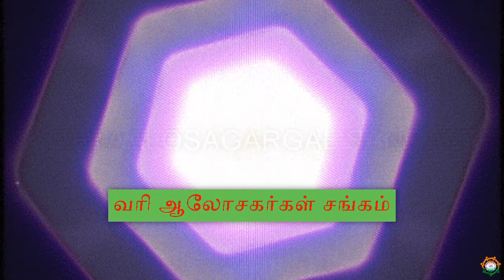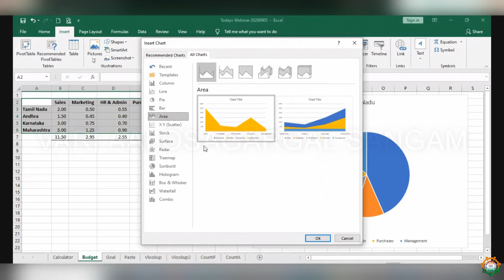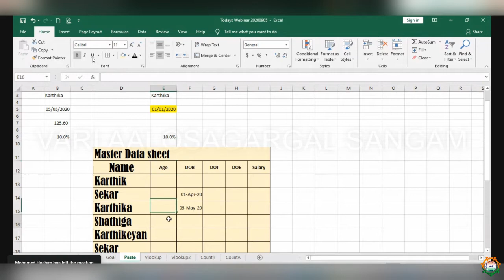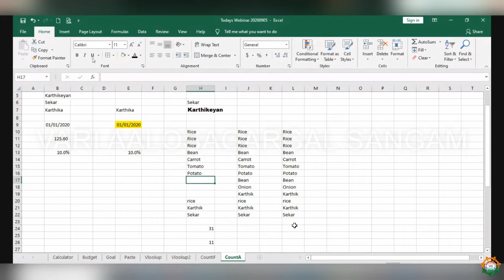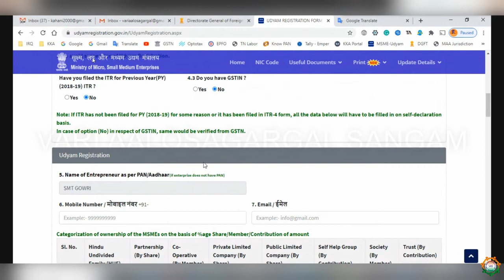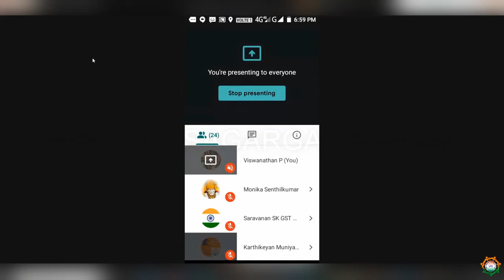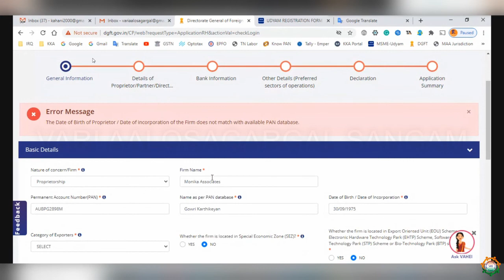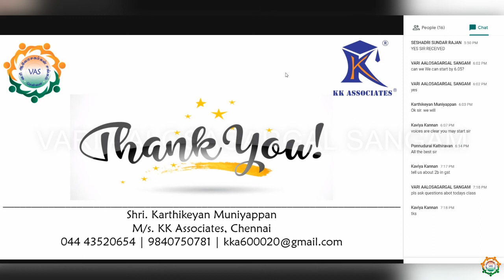Vari Aalosagargal Sangam organized Webinar on Advanced Excel and Online Registration of MSME & IEC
Vari Aalosagargal Sangam organized Webinar on Advanced Excel and Online Registration of MSME & IEC  - Speaker  M. Karthikeyan, President -VAS - 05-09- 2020

How to become a member of Vari Aalosagargal Sangam, please watch this video

About Vari Aalosagargal Sangam:
Vari Aalosagargal Sangam (V A Sangam) is registered under the Tamil Nadu Societies Act, 1975 in the year 2020 as a State-level body for Goods & Service Tax (GST) Practitioners and governed by its constitution. The V A Sangam has its membership spread all over the State of Tamil Nadu comprising of Tax Practitioners practicing in GST, Income tax and allied tax laws.

The V A Sangam's main objective is to educate the public and the members in particular on GST in the State of TamilNadu. The V A Sangam will be conducting training, seminars, conference, symposium and workshops program at every district to cater to the needs of members practicing in various districts of Tamil Nadu.

After the implementation of GST from 1st July 2017, we have witnessed so many changes and it is becoming extremely difficult to cope up with the challenges. In such a situation it is extremely important to set our goals. Only a focused and Goal Oriented professional can be a successful professional and so let us define our goals for the profession, representation, and expectations in the fast-changing world. As we all know that Knowledge is the key to success and to attain our goals we have to create a platform for sharing knowledge.

Our objectives
1. அனைத்து GSTP மற்றும் பிற வரி தொடர்பான ஆலோசகர்களிடையே நல்லிணக்கத்தை ஏற்படுத்துதல்.
    To bring harmony among all GST Practitioners and other tax-related consultants.

2. GST சட்டம் மற்றும் விதிகள் தொடர்பாக திருத்தங்கள், சுற்றறிக்கைகள், அறிவிப்புகள் மற்றும் உத்தரவுகளைப் பகிர்தல்.
    Sharing amendments, circulars, notifications and orders in regard to GST Act & Rules.

3. GST சட்டம் & விதிகளை அனைவருக்கும் எளிமையாக புரிய வைத்தல் மற்றும் நடைமுறை சிக்கல்களுக்கு உடனடியாக தீர்வு காணுதல்.
    To enable easy understanding of GST Act & Rules for all and to resolve practical difficulties instantly.

4. GST / நேரடி வரி தொடர்பாக பல்வேறு வகையான கருத்தரங்குகள், பயிலரங்கங்கள் மற்றும் மாநாடுகளை நடத்துதல்.
    To conduct various types of seminars, workshops and conferences in regard to GST / Direct Taxes.

5. GST-ன் சட்டம் & விதி பற்றிய விளக்க காணொளிகளை YouTube மூலமாக தமிழ் மற்றும் ஆங்கிலத்தில் வெளியிடுதல்.
    To upload tutorial videos on GST's Act & Rules through YouTube in Tamil and English.

6. GST-ன் சட்டம் & விதி பற்றிய வலைதள கருத்தரங்குகளை ஏற்பாடு செய்தல்.
    Organizing webinars on GST Act & Rules.

7. நமது உறுப்பினர்கள் பற்றிய தகவல்களை தேவைப்படுவர்களுக்கு பகிர்தல்.
    Sharing information about our members to those who require it.

8. நமது உறுப்பினர்களின் பொது நலனுக்காக குழுக்காப்பீடு வசதி செய்வது.
    To provide group insurance for the common interest of our members.

9. நமது உறுப்பினர்களின் நலனுக்காக நேரடியாகவோ அல்லது பிற நிறுவனங்களுடன் இணைந்தோ கலை மற்றம் கலாச்சார நிகழ்ச்சிகளை
    நடத்துதல்.
    To conduct Arts and Cultural programs for the benefit of our members, either directly or in association with other organizations.

10. உறுப்பினர்களின் பொது நலனுக்காக வரிவிதிப்பு அதிகாரிகள் முன் ஒரு கூட்டு பிரதிநிதித்துவத்தை ஏற்பாடு செய்தல்.
      To arrange for a collective representation before the tax authorities towards the common interest of the members.